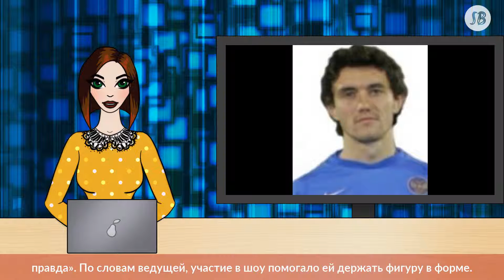Барановская призналась в любви к фигурному катанию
Бывшая жена экс-капитана сборной России Андрея Аршавина призналась, что скучает по временам, когда выступа в программе «Ледниковый период», передает «Комсомольская правда».

По словам ведущей, участие в шоу помогало ей держать фигуру в форме.

«Скучаю по своему телу таким,каким оно было во время участия в проекте «Ледниковый период».Полгода отпахала на катке. Фигура была идеальной. И я снова хочу быть такой, но в спортзале быстро становится скучно», – пожаловалась Барановская.

Реклама

Она призналась, что помимо занятий сопртом приходится ходить к косметологу, который колет ботокс.

«Лоб не справляется с повышенной эмоциональностью, а поскольку я работаю на телевидении, мне нужно выглядеть хорошо», – объяснила женщина.

Ранее жена Юрия Жиркова рассказала о лечении сына в Дубае.